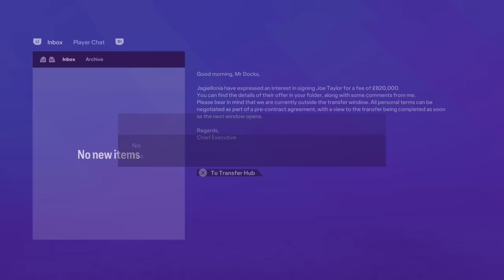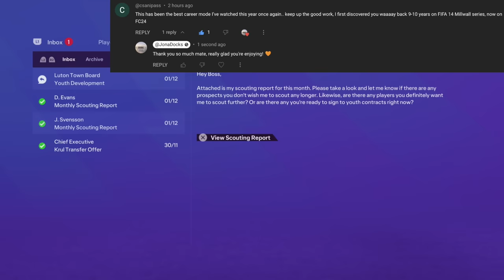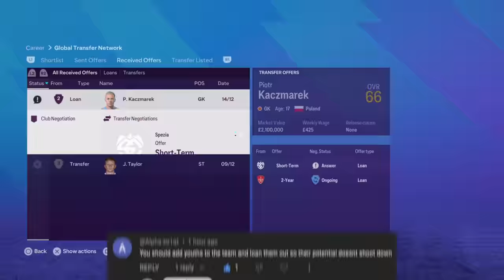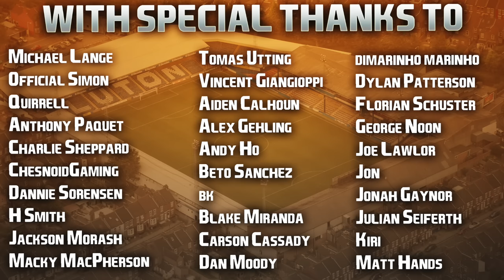EA FC 24 | Career Mode | #14 | Two New Youth Players With High Potential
Should we turn handballs off or keep them on? Also have a great Sunday night guys, comments on the save continue to be amazing so thank you so much for that! 👍🏻

| SOCIAL LINKS |